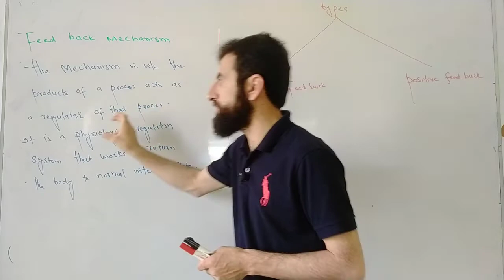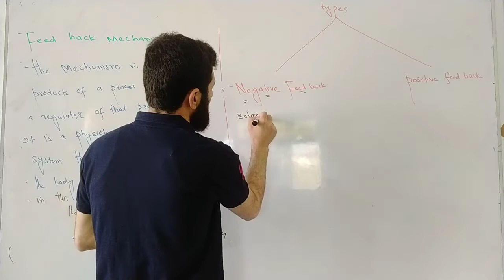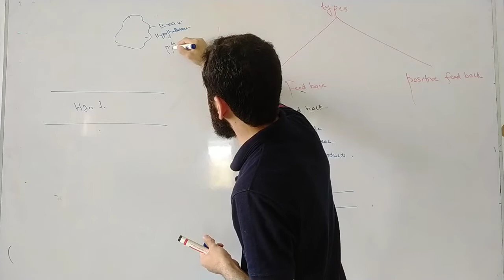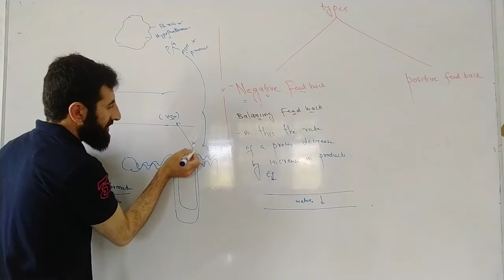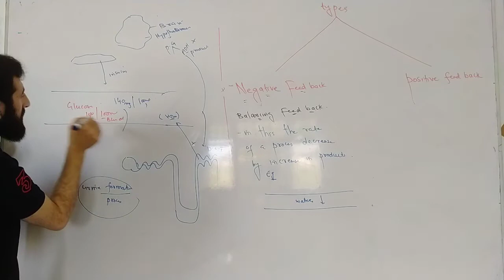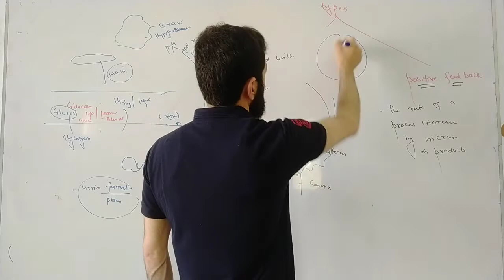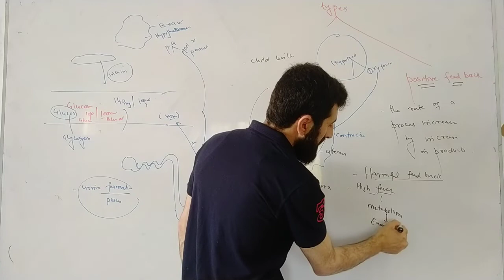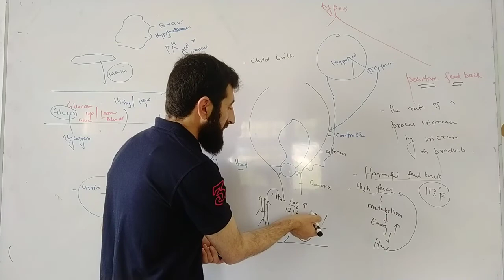feed back mechanism (negative and positive feedback) in urdu /hindi